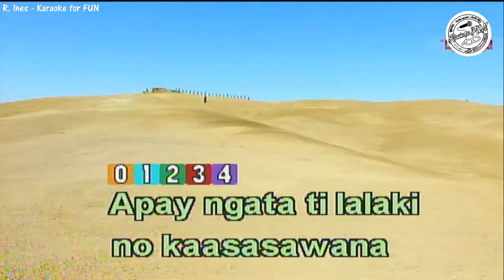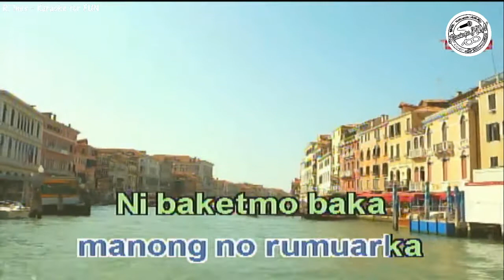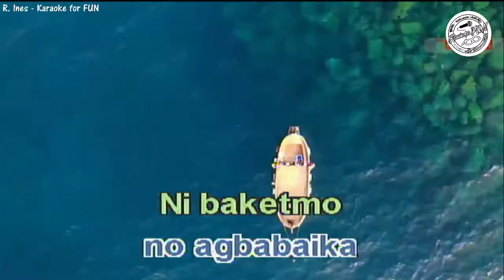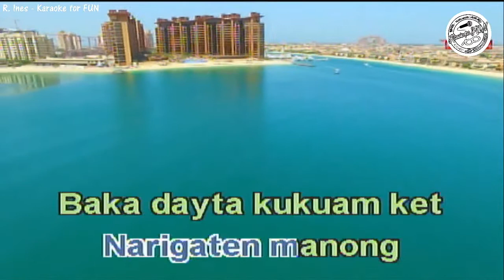Sipot Sipot - April Velasco | Karaoke